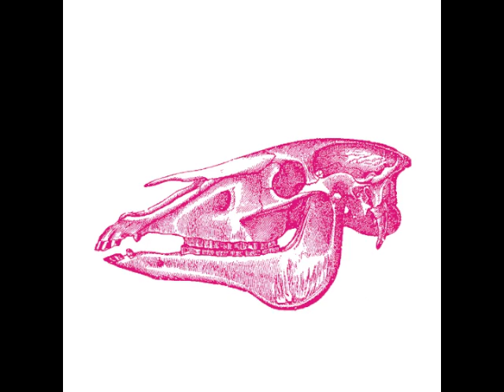Sure Thing | John Badger & The Moustache Riders of Doom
Downloads of "Sure Thing" by John Badger & The Moustache Riders of Doom can be found